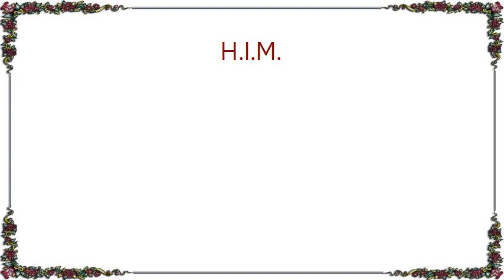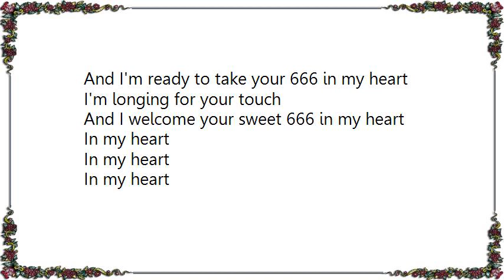H.I.M. - Your Sweet 666 Lyrics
[Lyrics H.I.M. - Your Sweet 666]
There are things you should know
The distance between us seems to grow
But you're holding on strong
Oh how hard is it to let go
Oh so hard to let go

I'm waiting for your call
And I'm ready to take your 666 in my heart
I'm longing for your touch
And I welcome your sweet 666 in my heart

I'm losing my faith in you
You don't want it to be true
But there's nothing you can do
There's nothing you can do
Yes I lost my faith in you

How long we have to wait
For love is fading so slowly
I know it's too late
Oh my God you're so lonely